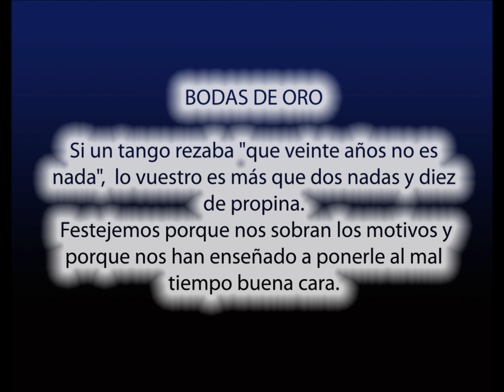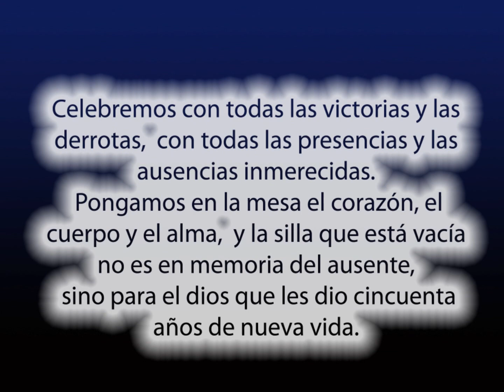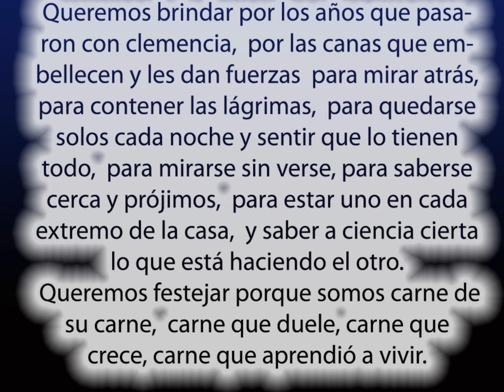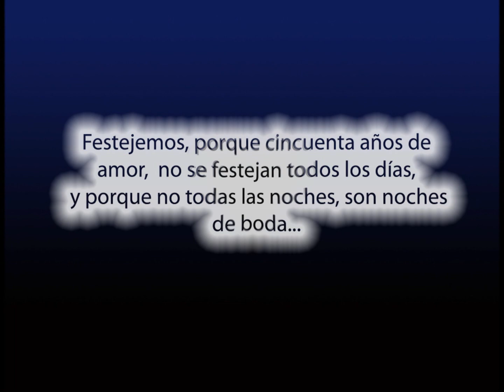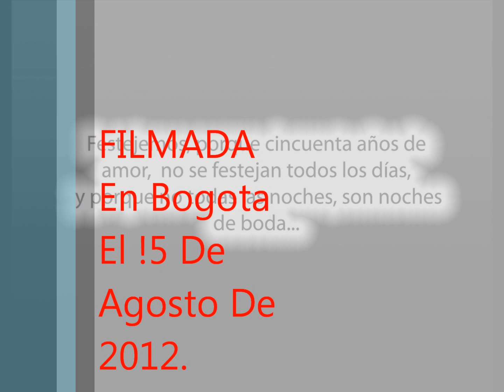BODAS DE ORO DE MIS ABUELOS